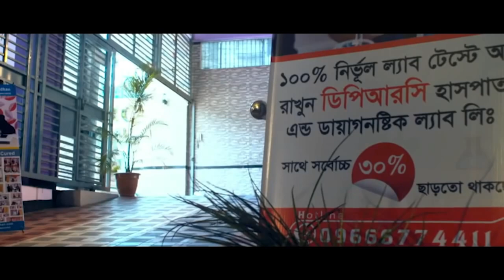PLID’র রোগী সুস্থ হওয়ার ১ মাস পর কেনো ফিরে এলেন.? আলহামদুলিল্লাহ্ DPRC’র চিকিৎসায় আমি এখন সুস্থ AS